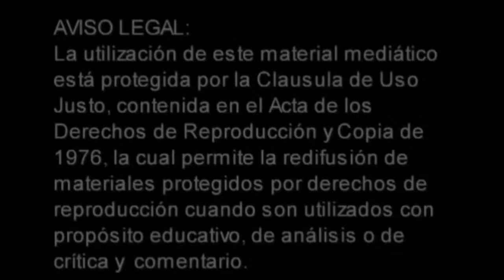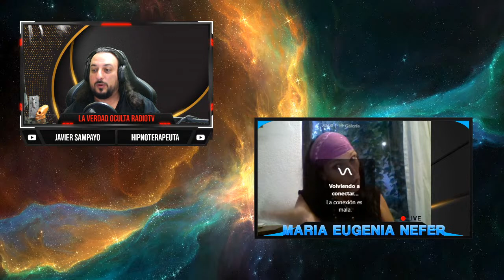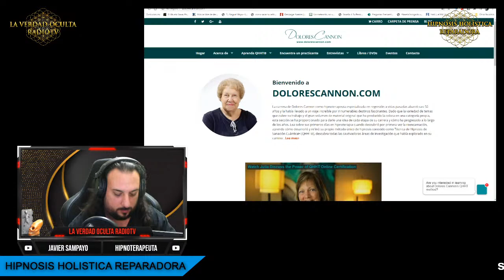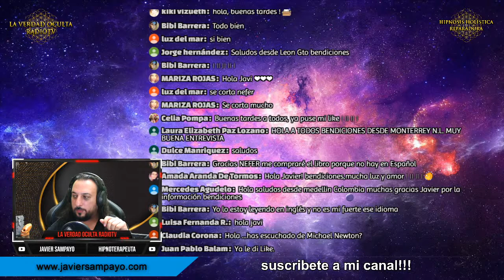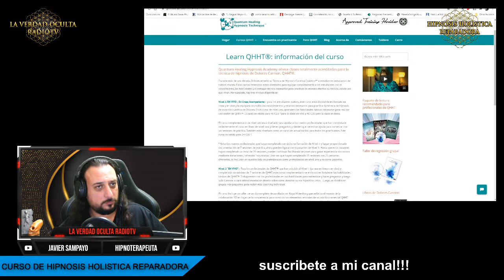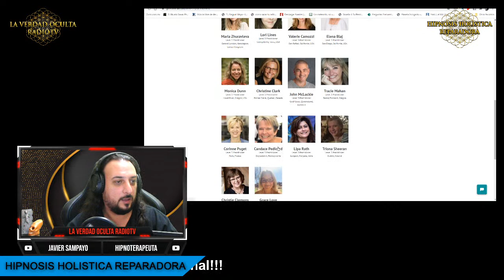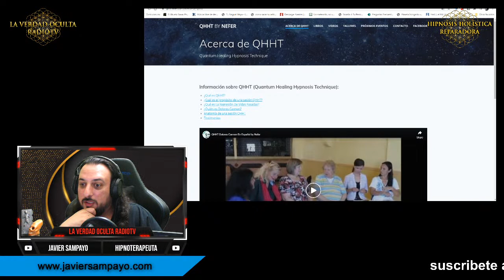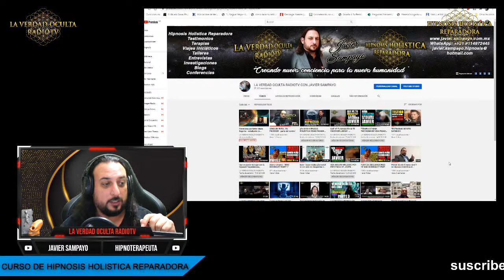Entrevista con Nefer Maria Eugenia - estudiante de Dolores Cannon y mas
CALENDARIO DE EVENTOS 2020
--CUPO LIMITADO, SEPARA TU LUGAR CON TIEMPO --
            AGENDA ABIERTA NACIONAL E INTERNACIONAL 2020 -

MAYO 2020
TERAPIA GRUPAL (EN LINEA) A AFORTUNADAS GANADORAS DEL SORTEO DE MAMAS Y MAESTRAS - SABADO 30
CONFERENCIA GRATUITA EN LINEA - DOMINGO 31
TERAPIAS DE HIPNOSIS HOLISTICA REPARADORA INDIVIDUALES (EN LINEA)

JUNIO 2020
CURSO DE AUTOPROTECCIÓN ESPIRITUAL Y ENERGETICA (EN LINEA A TODO EL MUNDO) - SABADO 13
CDMX TERAPIAS DE HIPNOSIS HOLISTICA INDIVIDUALES (AGENDA LLENA)

JULIO 2020
GUADALAJARA - TERAPIAS DE HIPNOSIS HOLISTICA INDIVIDUALES
GUADALAJARA - CURSO DE HIPNOSIS NIVEL 1 - SABADO 25 Y DOMINGO 26 (POCOS LUGARES)

Agosto
CDMX - CURSO DE HIPNOSIS NIVEL 1 - SABADO 29 Y DOMINGO 30 (LUGARES AGOTADOS)
TERAPIAS DE HIPNOSIS HOLISTICA REPARADORA INDIVIDUALES (LUGARES AGOTADOS)

Octubre
MONTERREY - CURSO DE HIPNOSIS NIVEL 1 - SABADO 10 Y DOMINGO 11

Noviembre
VIAJE INICIATICO 2020 EN TEOTIHUCAN (FECHA TENTATIVA) VIERNES 20, SABADO 21 Y DOMINGO 22

-Aquí puedes resolver tus dudas sobre Hipnosis Holistica Reparadora

Estas a punto de cambiar tu vida de forma positiva para siempre.

(Javier Sampayo visitara los lugares que aquí están descritos)

Si tu ciudad o país no están en la lista no te preocupes, puedes ayudar a organizar grupo y ponerte en contacto por WhatsApp y valorar poner tu ciudad o país en el calendario!!